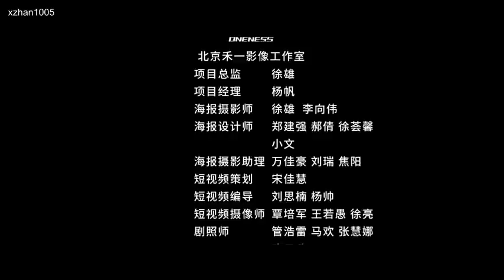[ENG SUB] Xiaozhan - “House Rules” Most Beautiful Performance Short Film